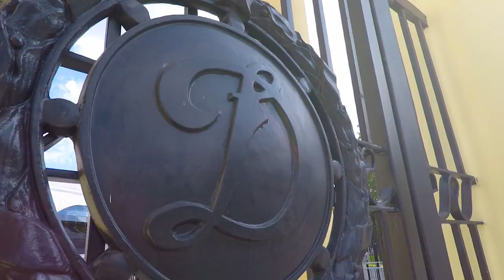Road to Minsk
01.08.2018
fcdac.sk